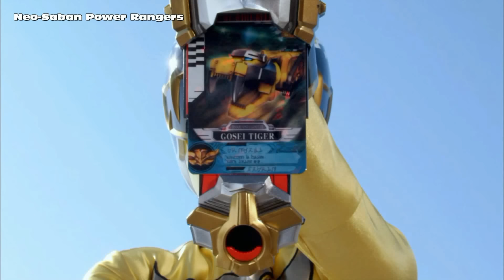The Rangers summon Tiger Zords | Neo-Saban Superheroes Tigers | Megaforce | Power Rangers Official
The Power Rangers summon the Tiger Zords for their epic Megazord Battles in Mighty Morphin Power Rangers through Power Rangers Megaforce.

This video features every Tiger Zord in Power Rangers, including the original Sabertooth Tiger and White Tigerzord (Mighty Morphin Power Rangers), White Tiger  (Wild Force), Tiger Animal Spirit (Jungle Fury), Tiger Jet (RPM), TigerZord (Samurai), and Gosei Tiger Mechazord (Megaforce).